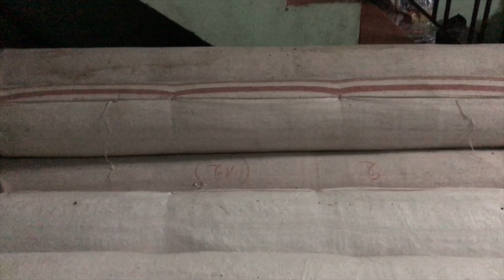# Giá màng phủ nông nghiệp hcm : #1 Giá rẻ, Giảm cỏ dại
# Giá màng phủ nông nghiệp hcm : #1 Giá rẻ, Giảm cỏ dại # Giá màng phủ nông nghiệp hcm : #1 # Giá màng phủ nông nghiệp hcm : #1 Giá rẻ, Giảm cỏ dại Mọi người cũng tìm kiếm,
màng phủ nông nghiệp bán ở đâu,
màng phủ nông nghiệp thắng lợi,
màng phủ nông nghiệp miền nam,
giá màng phủ nông nghiệp tại hà nội,
bạt ni lông trong,

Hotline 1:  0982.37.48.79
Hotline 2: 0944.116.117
Địa chỉ  VP: 126B Trường Sa, P.15, Q. Bình Thạnh, Tp.HCM
Chi nhánh: 58/3 Quốc lộ 1A,  Bà Điễm , Hóc Môn, Tp.HCM